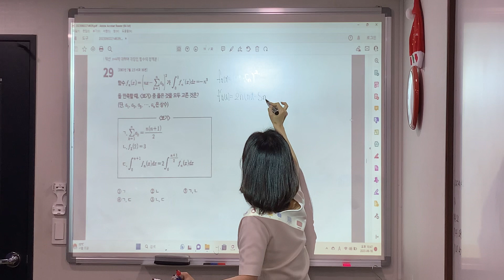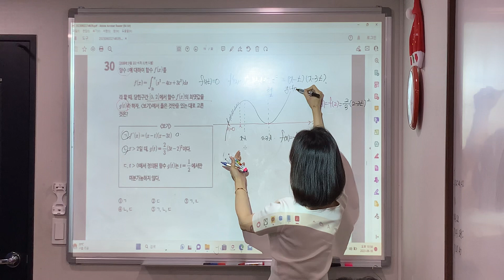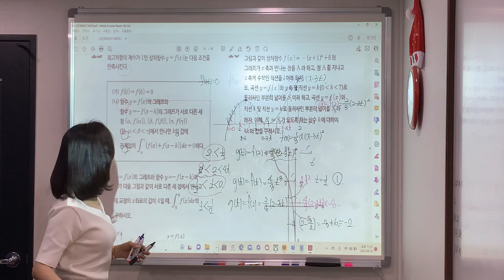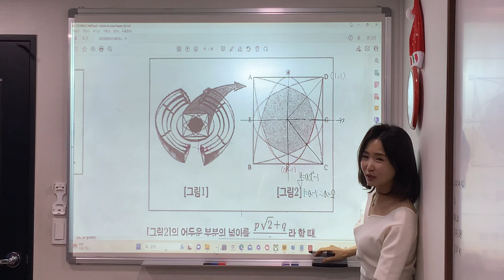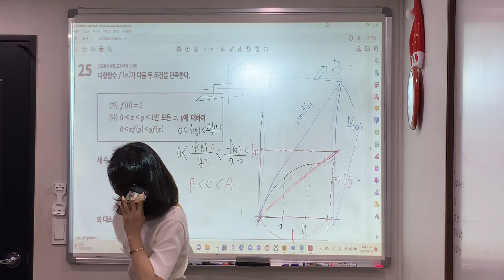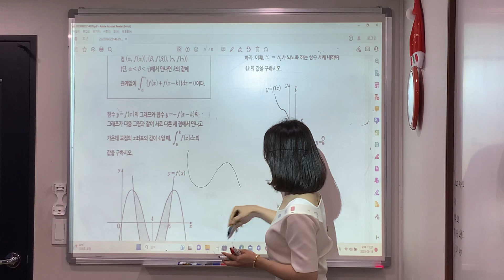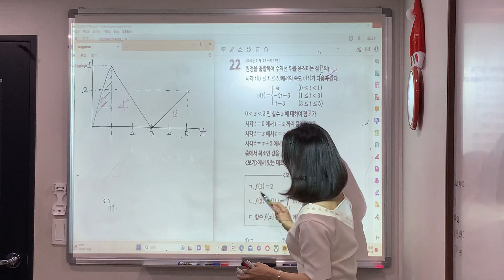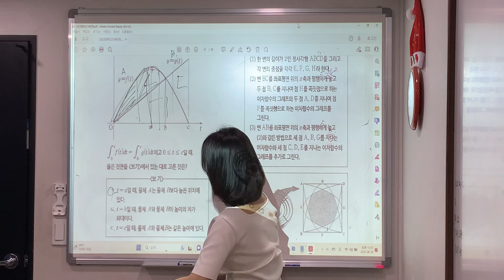수2 중앙고 학습지 부정적분과정적분#29#30 정적분의활용 질문문항모두